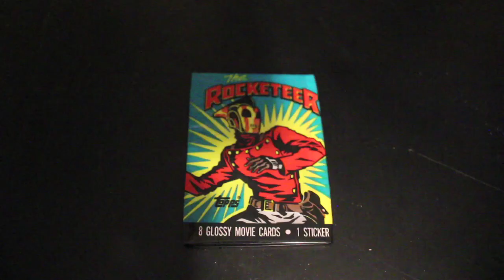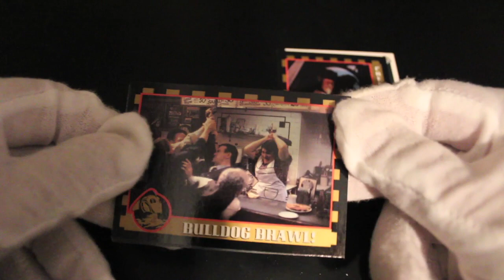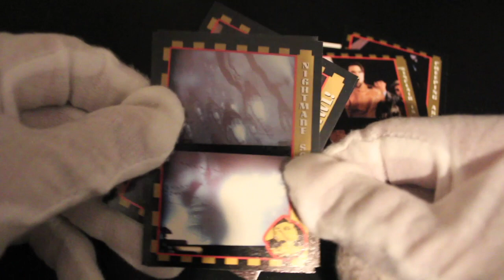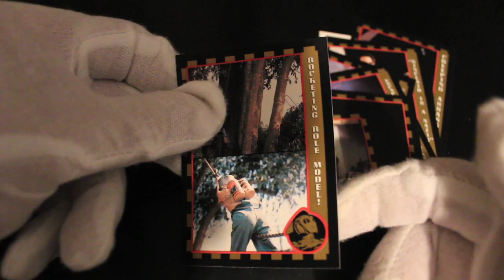Trading Card Tony #264 - The Rocketeer (Alt Pack Design) - Pack Opening!